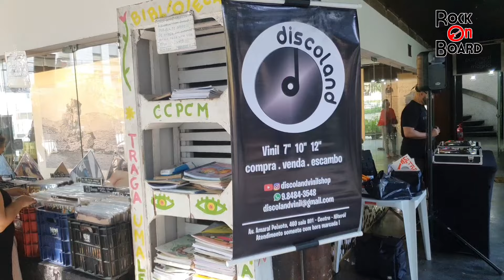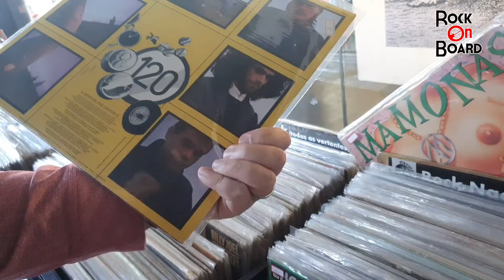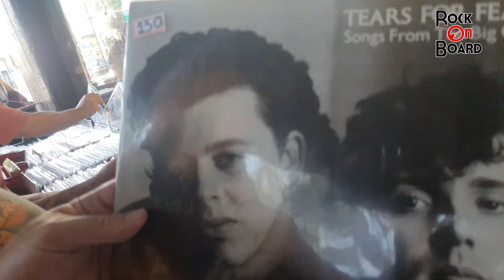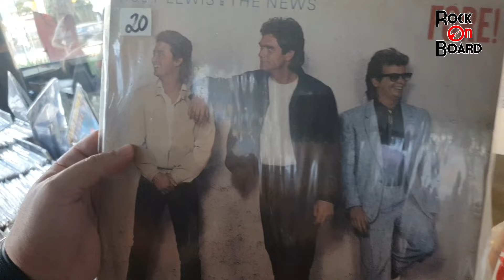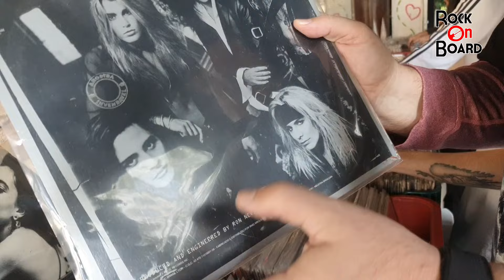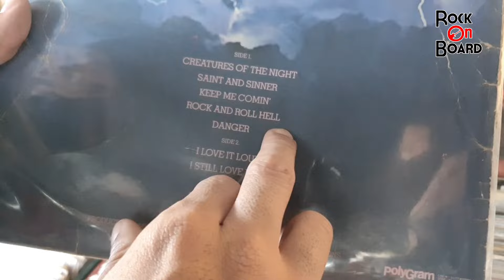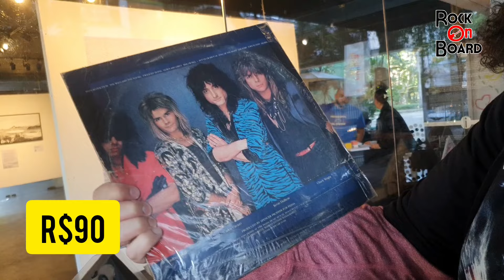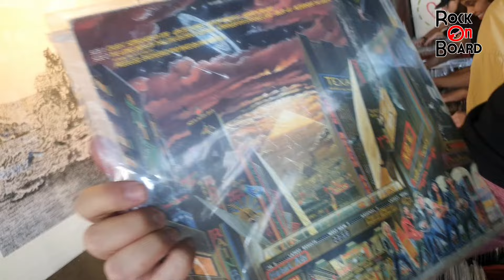FEIRA DE DISCOS DE VINIL EM NITERÓI - O QUE ACHAMOS?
Saiba como foi a Feira de Discos de Vinil de 2024, que aconteceu em Niterói, no Campo de São Bento.

🤘 MEMBROS ATIVOS E QUE AJUDAM NO NOSSO TRABALHO 🤘

▬▬▬▬▬▬▬▬▬▬▬★ IMPORTANTE ★▬▬▬▬▬▬▬▬▬▬

Para quem gosta de sorteios de brindes, sigam a rockonboard no instagram.